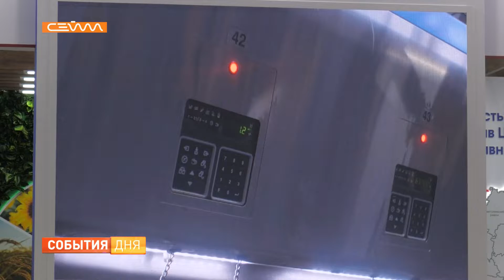Куряне привезли с выставки «Золотая осень» медали высшей пробы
Самое масштабное событие в сфере агропромышленного комплекса России. В подмосковном парке "Патриот" прошла 24-я по счету всероссийская агропромышленная выставка "Золотая осень". Свою экспозицию на ней традиционно представила и Курская область. Чем отличились наши аграрии в этом году? Узнала Мария Колосова.